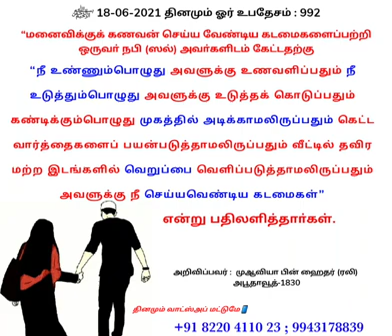July 11, 2021